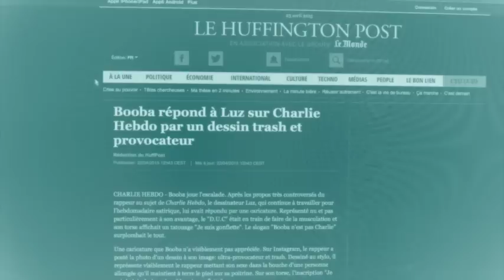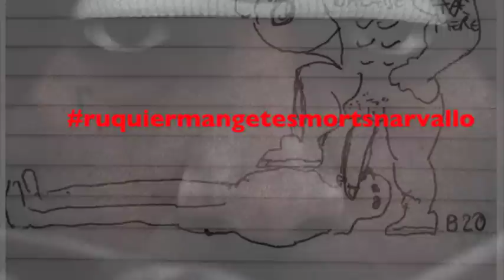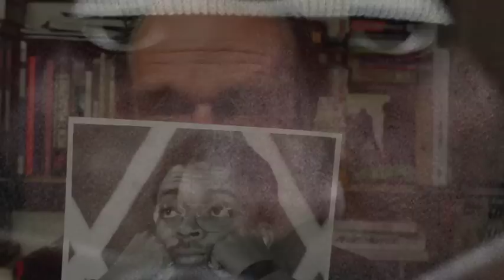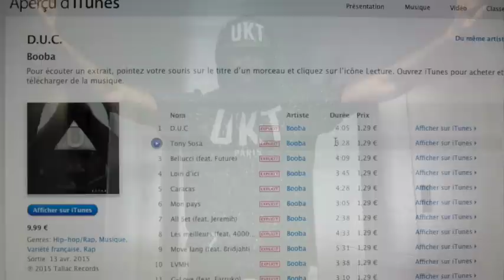La bite à Booba dans la bouche à Charlie / Grégory Protche & Cavedu18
La bite à Booba dans la bouche à Charlie

Dans son dernier album, Booba a renvoyé dos à dos pro charlie et pas charlie. Le Parisien l'a questionné à ce sujet. Ses réponses ont occasionné une réponse d'un dessinateur de Charlie Hebdo, Luz. Dessin auquel Booba a répliqué par...un dessin, plus rapide, moins artistique mais combien efficace...
La polémique ne cesse de rebondir.
Plusieurs hommes politiques français ont annoncé leur volonté d'entamer des poursuites contre le rappeur, pour apologie du terrorisme. Plusieurs syndicats de policiers l'ont d'ores et déjà fait.

Le Gri-Gri International, par son dictateur-adjoint Grégory Protche, ancien de la presse rap, propose une relecture d'un article du Huffington Post consacré à l'affaire Booba VS Luz et Charlie.

Texte et lecture : Grégory Protche
Mixage : Cave du 18